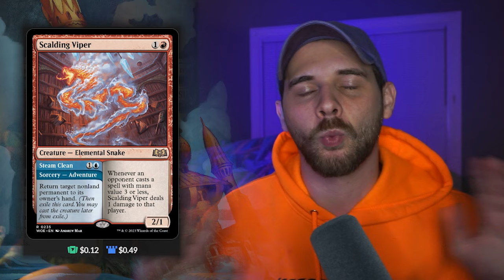Niv-Mizzet, Visionary - Mini Deck Tech | Budget MTG Commander | Pillow Fort-teen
If you have been looking for a deck that will end the game in a one turn blaze of glory, well the new Niv-Mizzet will be for you! Here are 14 cards for under $14 that will make your friends SOOOOOO happy with you!